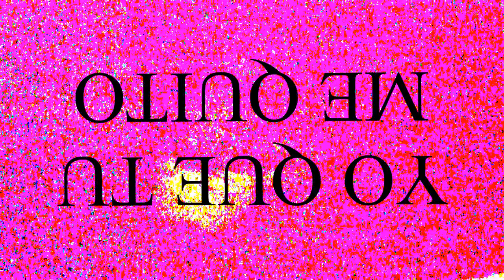Yo que tu me Quito - demlocus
es el pinche mago planeando tramando hablando